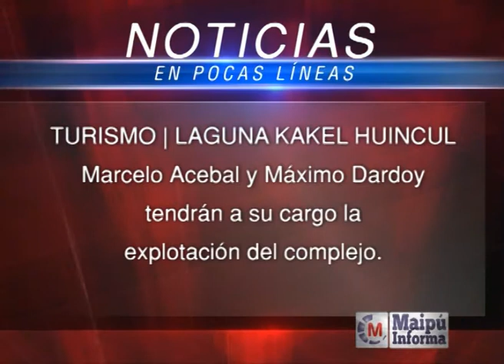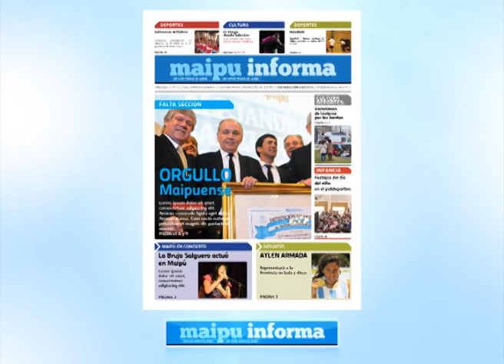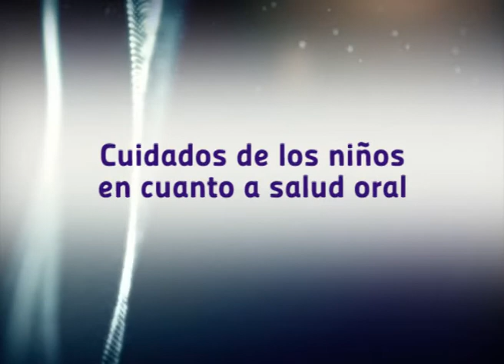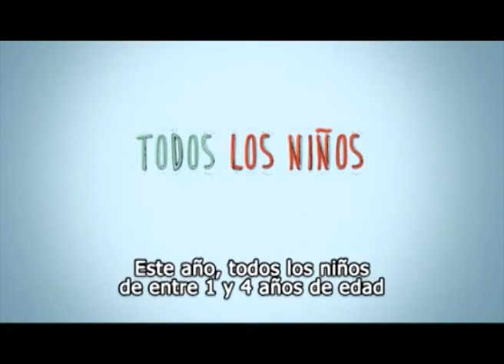Maipú Informa Tv - Emisión 349